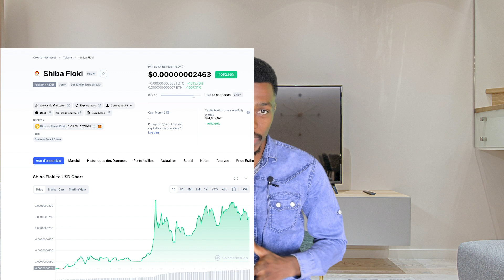Elon Musk fait exploser les compteurs de la crypto Floki Shiba inu avec son Tweet, 1000% en 24h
Suivez moi également sur les autres plateformes à travers ce lien